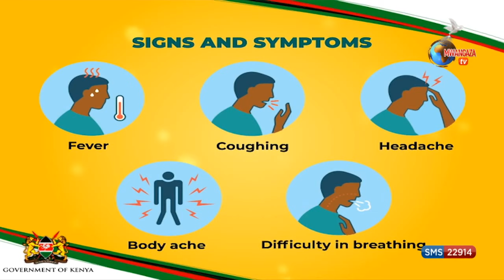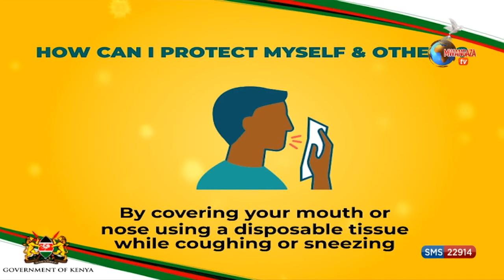MASHUJAA_WA KIROHO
HOST: LILIAN MIGWI
SHUJAA: REV CAROL KOTIKASH